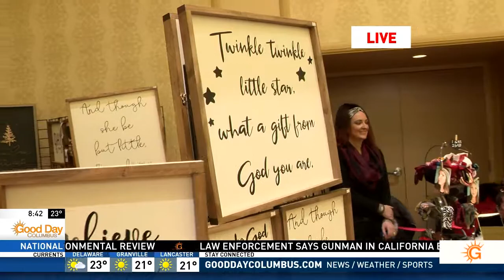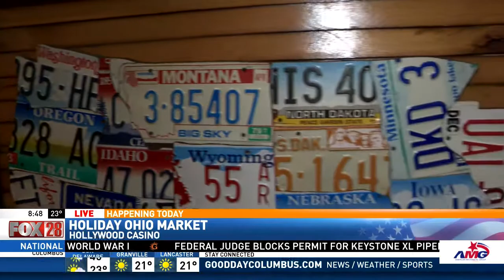Joe Sam Reporting "Holiday Ohio Made Market" Good Day Columbus